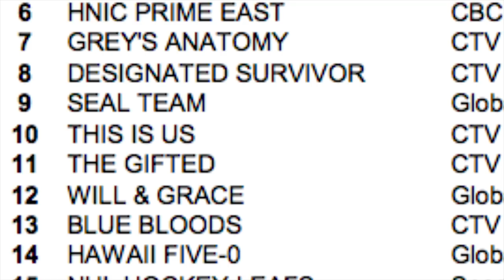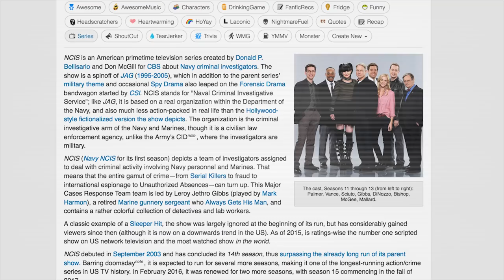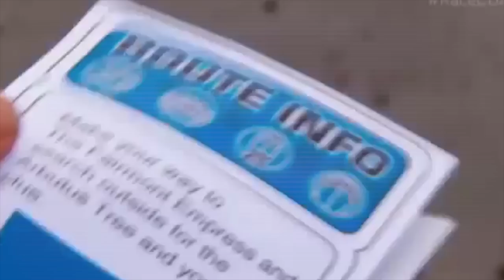What do Canadians watch on TV?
Here's what the ratings say are the most popular television shows in Canada. Do YOU have Canadian taste in TV?